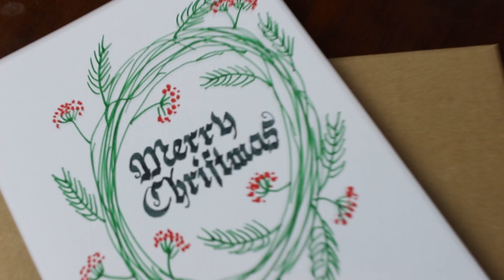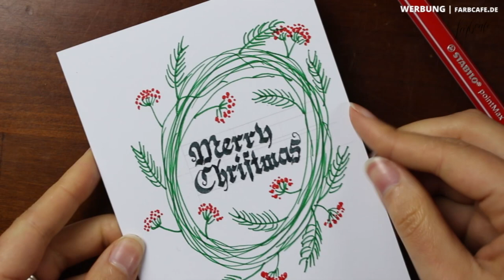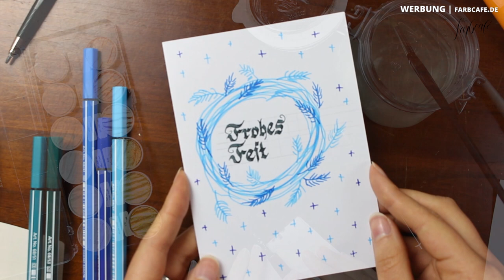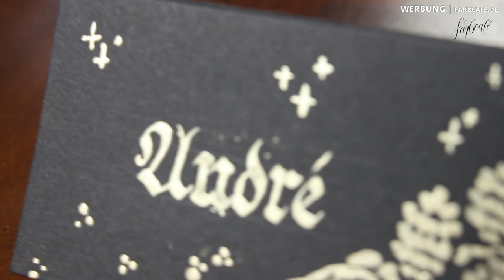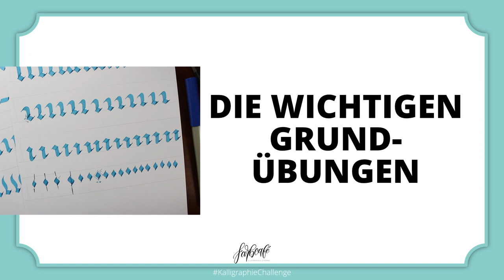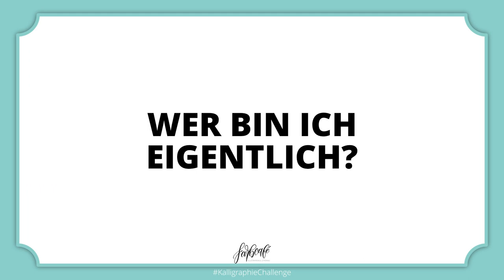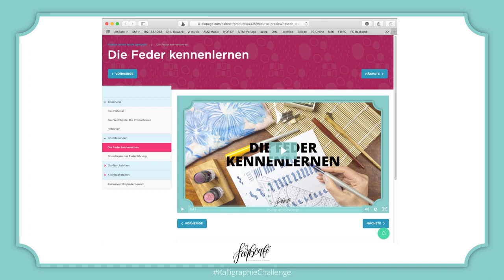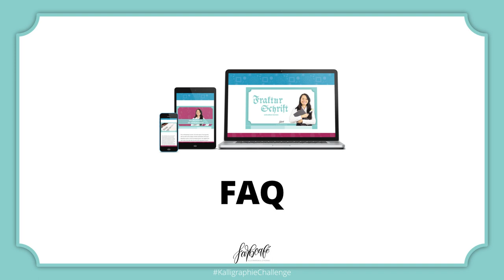Weihnachtskarten selber gestalten • mit Frakturschrift, Filzern und Goldfarbe | FarbCafé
Heute werden wir Weihnachtskarten selber gestalten. Um diese einfachen Weihnachtskarten gestalten zu können, brauchen wir eine Bandzugfeder, Tinte, goldene Aquarellfarbe und Filzer in 3 Blautönen, sowie grün und rot. Das war's schon. So können wir Weihnachtskarten selber machen.
Ich zeige dir Schritt für Schritt, wie ich die DIY Weihnachtskarte gestalte. So hast du ganz besondere und schöne Weihnachtskarten.

Du kannst sie als Familienprojekt selber basteln und bekommst hier eine moderne und eine traditionelle Idee zum Nachmachen.

Alles Liebe,
Julia xo

:: Links aus dem Video ::
🚩 » A6 Faltkarten
🚩 » Stabilo Filzstifte im 30er Set
🚩 » goldene Aquarellfarben

:: Inhaltsverzeichnis ::
⭐️ 01:10 Vorlage Weihnachtskarte (traditionell)
⭐️ 08:57 kreative Weihnachtskarten (modern in blau)
⭐️ 15:29 Weihnachtskarten selbst gestalten Anleitung (Tischkärtchen)
⭐️ 27:11 Frakturschrift lernen leicht gemacht (Videokursvorstellung)

:: Mein Equipment ::
🚩 Canon 700D mit Standard Objektiv
🚩 Canon 40mm 1:2.8
🚩 Rollei Traveler Stativ
🚩 Makro-Linsen für Nahaufnahmen